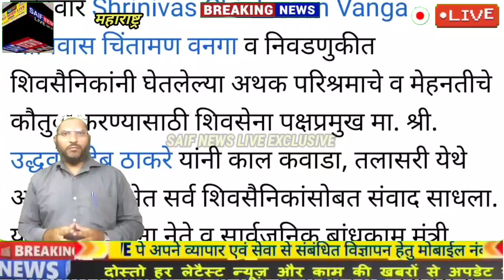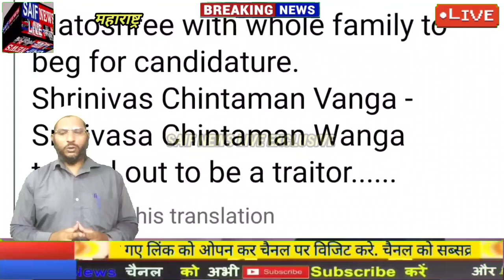Shivsena Crisis पालघर विधायक श्रीनिवास वनगा का फेसबुक पेज हुआ हैक फोटो पे लिखा गया गद्दार